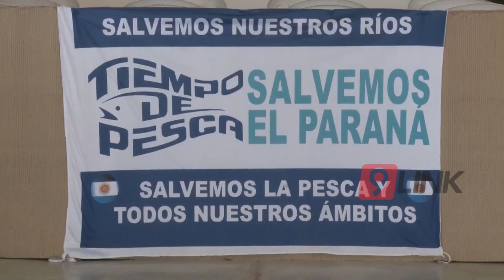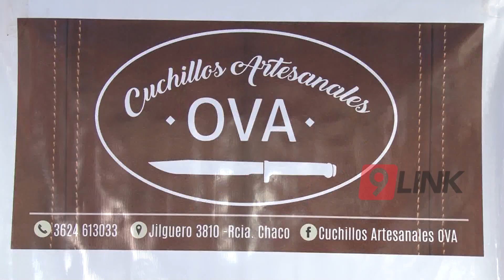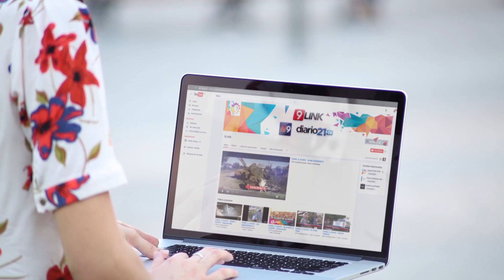C9 - Expo Pesca en el Domo del Centenario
INICIARON LAS ACTIVIDADES EN VACACIONES
La expo pesca inició en el domo del centenario hasta el sábado 15 de julio. Pescadores se concentraron en este lugar para mostrar sus trabajos y participar de las jornadas que habrá con reconocidos expositores.
OSVALDO MAIDANA- CUCHILLOS ARTESANALES, BERNARDO BOLOJ- SUBSECRETARIO DE TURISMO, ANDRÉS TOMASONE- ORGANIZADOR